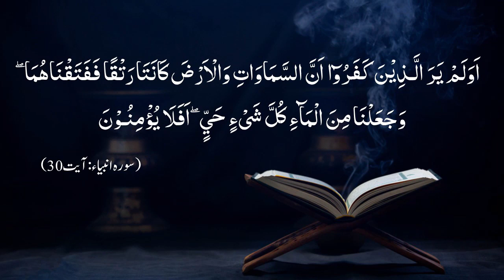Ranon Ke Dard (Thighs Pain) Ka Behtreen Ilaj | Tibe Ahlebait (Part 43) | Maulana Syed Ali Naqi Kazmi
Tibe Ahlebait Series Part 43 - Ranon Ka Dard (Thighs Pain) - (Bones Diseases)
Watch Complete Video & Share To Others:

Haddiyan Mazboot Karne Ka Tarika
Bones Strength Method In Urdu
Frectured Bones Ko Jorna
Gardan Mein Dard Ka Ilaj
Neck Pain Treatment In Urdu
Kamar Dard Ka Ilaj
Back Pain Treatment In Urdu
Ranon Ke Dard Ka Fori Ilaj
Thighs Pain Relief In Urdu

Official YouTube Channel Of Maulana Syed Ali Naqi Kazmi